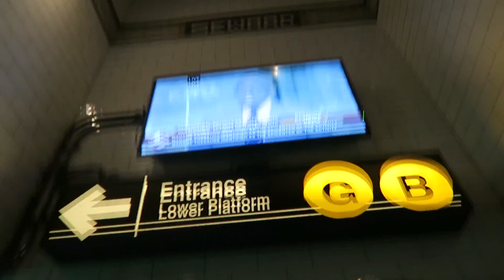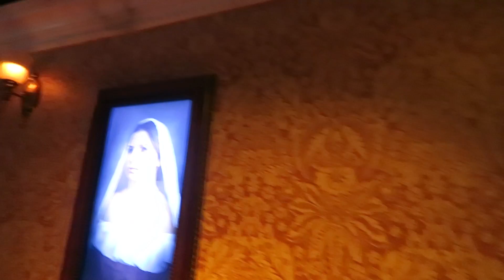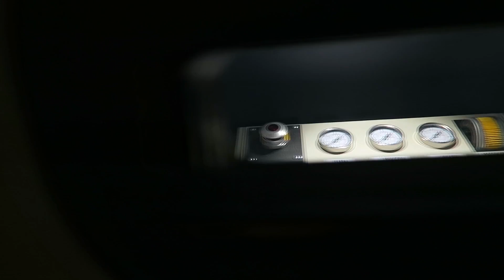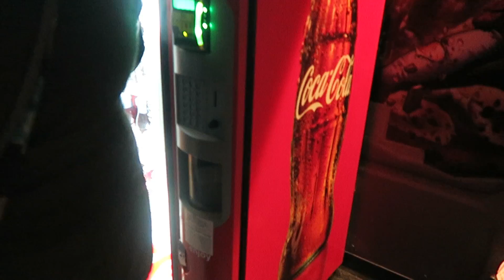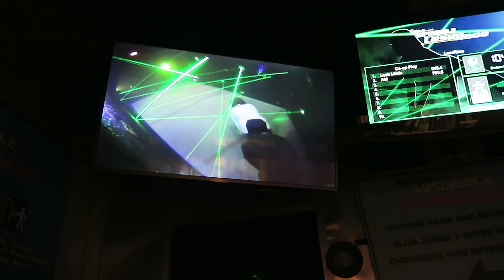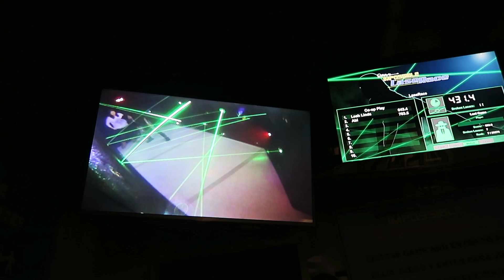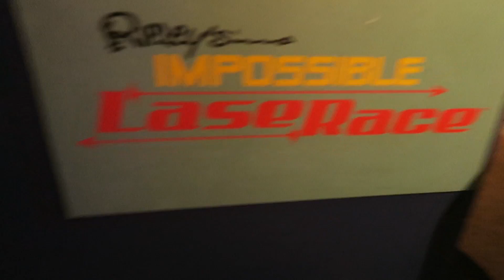Vlog #91 ~ Is He Real? ~ Life.By.Tali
At Madame Tussauds not everything is what it seems like...

°Live.Love.Act.°